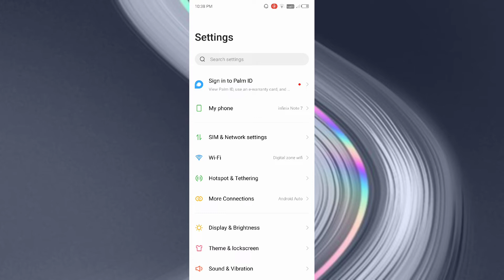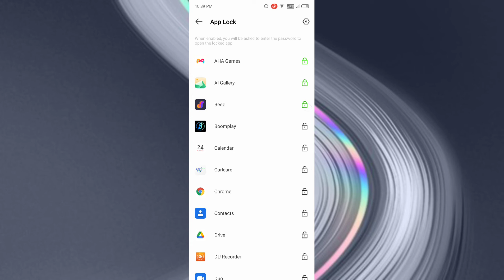infinix Note 7 App Lock setup Application Lock Full setup